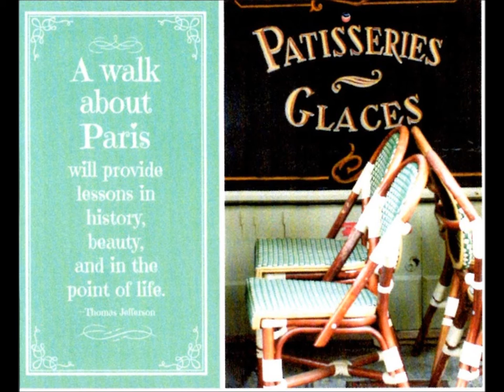Dean Martin - C'est Si Bon